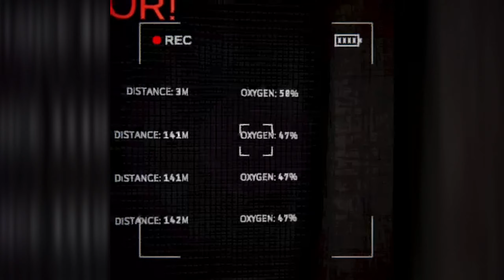Content Warning - Do Not Look Behind You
We gotta meet the View Count!

I don't know their Youtube Channels.
Mark, Keegan, and B.

Music Outro: Hypnagogia-Main Theme